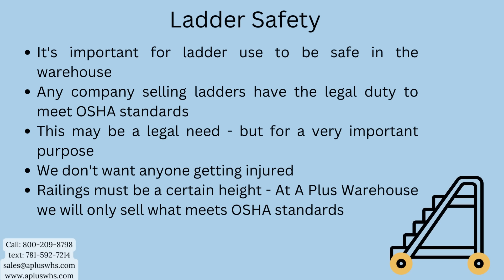OSHA and Cal OSHA for Ladders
0:00 OSHA standards
0:25 Cal OSHA Standards